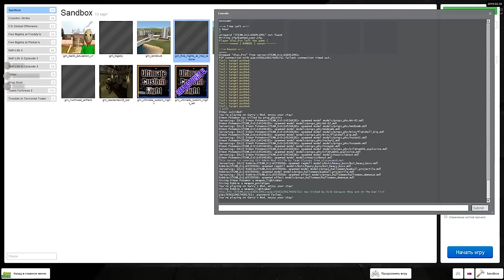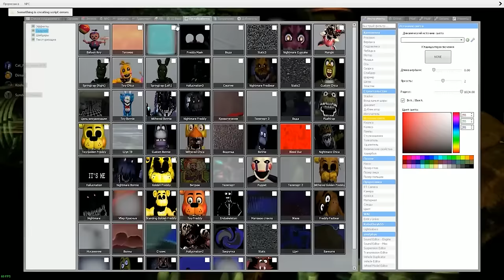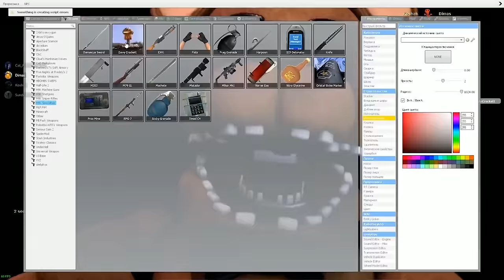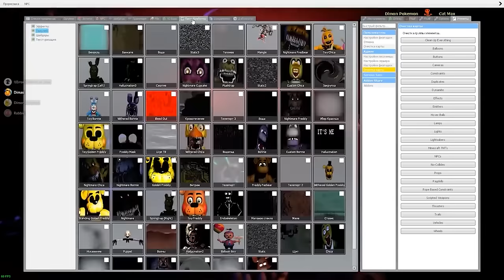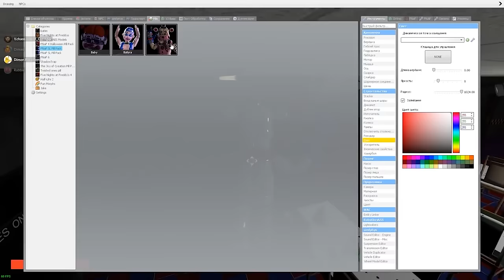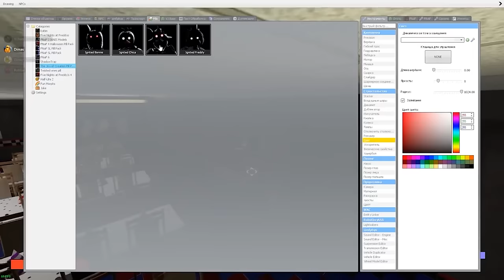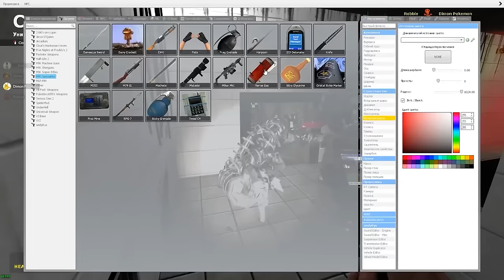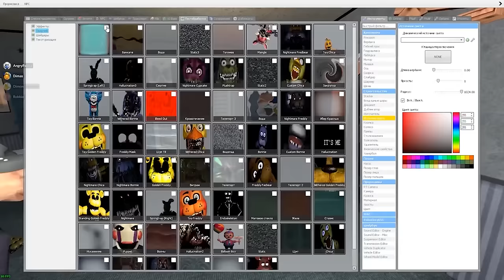АНИМАТРОНИКИ ПУГАЮТ ОХРАННИКА FNAF COOP Garry's Mod